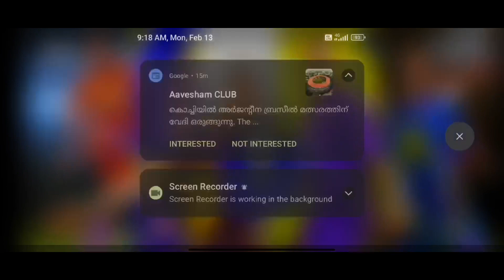watch and get free Free e football points